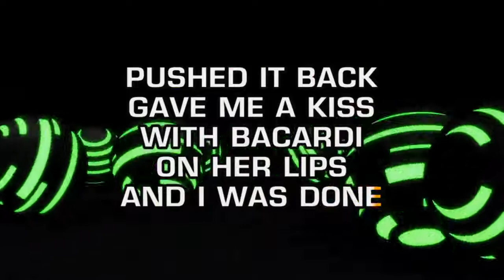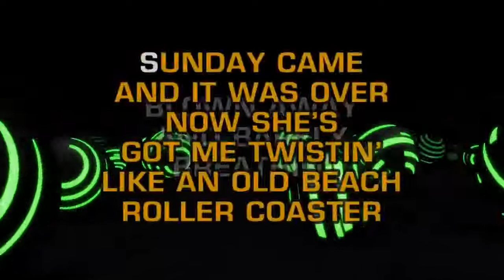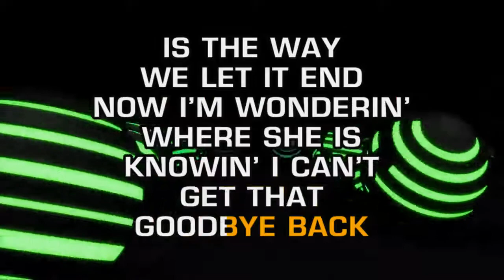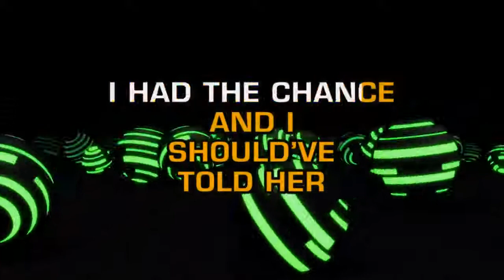Luke Bryan - Roller Coaster (Karaoke)